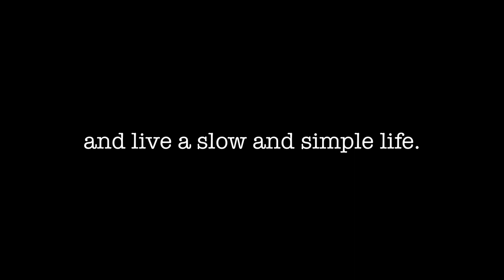Freeing up my home to live a simple life.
So many people want to put a label on things, but I believe if we free up our homes and minds of the excess we will have more room to freely give.

This video was filmed with the cannon M50 and the iPhone 11 Pro Max